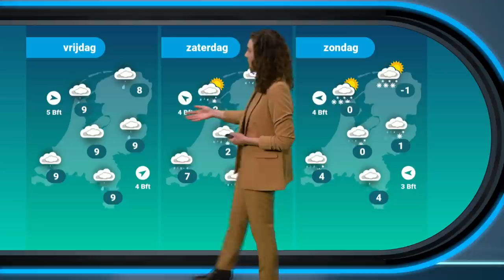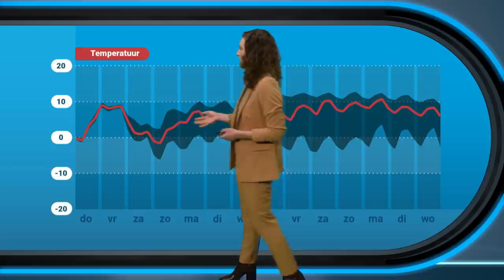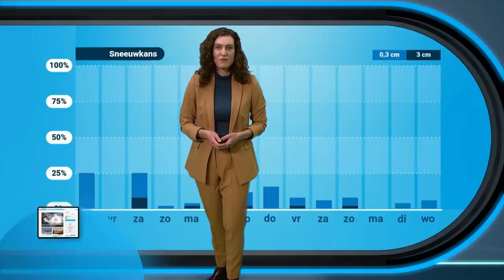🎄 Kerst weerbericht: waar komt de grens met kou te liggen? ❄️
Nog steeds is niet duidelijk wat de kerst ons gaat brengen. Wordt het sneeuw, ijzel of toch nog regen? Roosmarijn vertelt je er meer over.